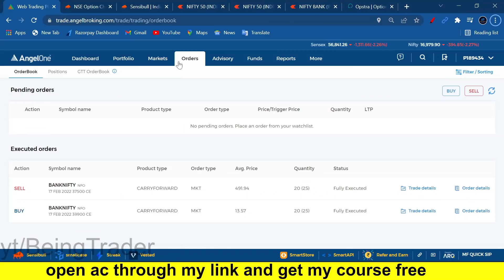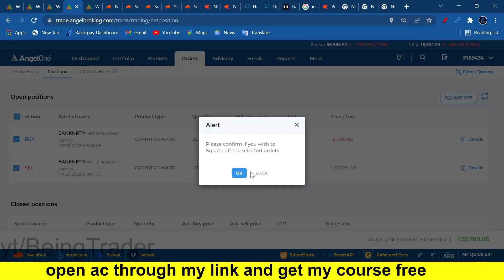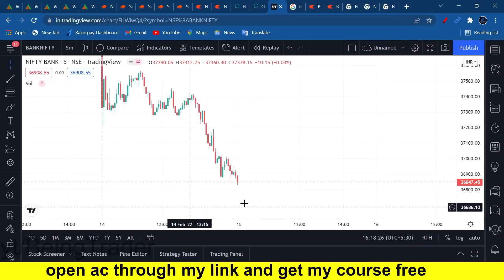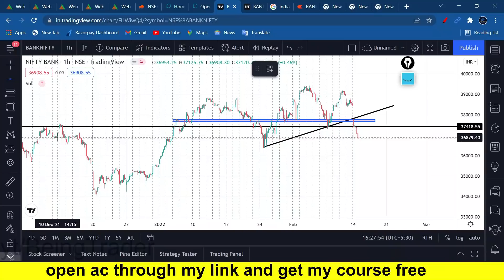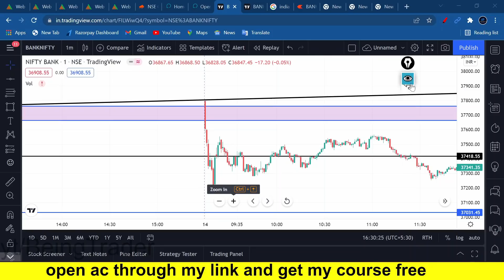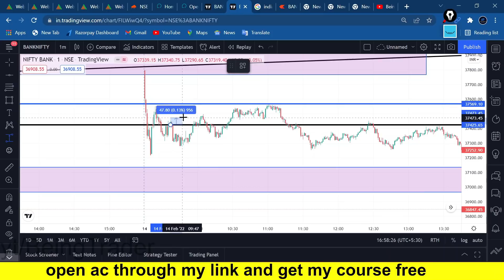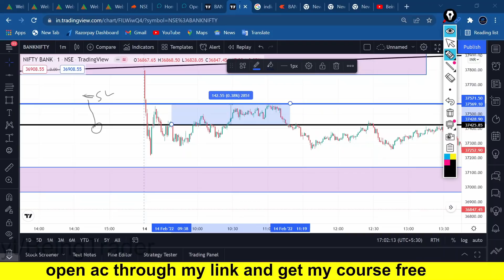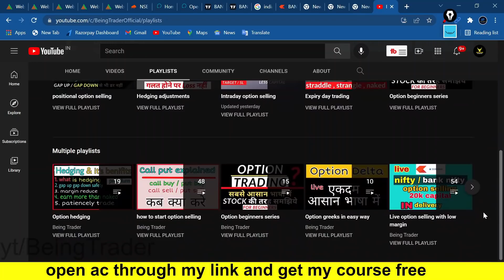intraday option selling live | option selling intraday strategies | intraday option selling secrets